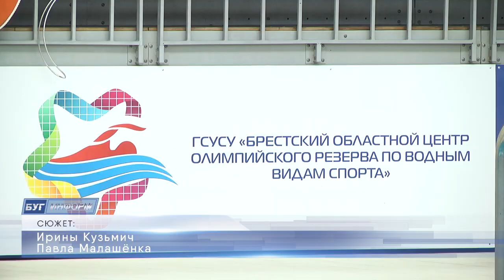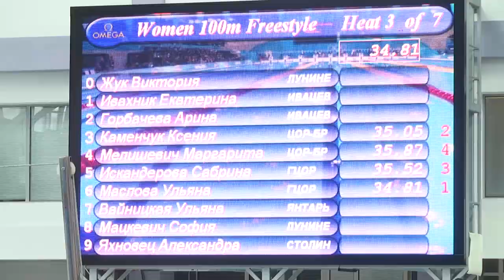2020-02-21 г. Брест. Международный турнир по плаванию. Новости на Буг-ТВ.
Международный турнир по плаванию, посвященный «Дню Защитников Отечества» в программе олимпийских дней молодежи Брестской области проходит во Дворце водных видов спорта. Проверить силы собрались юноши и девушки не только из Бреста, но и из других городов и стран – более 350 спортсменов. Для участников международного турнира соревновательный момент – один из этапов подготовки к более высоким стартам. Подробнее о том, кто принимает участие, и как проходят первые дни турнира, расскажет Ирина Кузьмич.